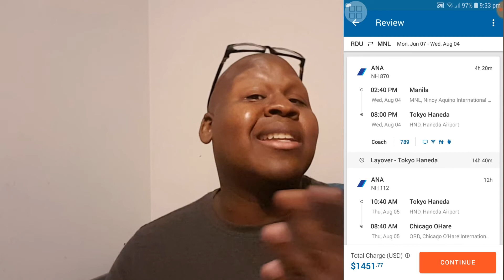For Cheap flights, plane tickets & airline ticket deals THIS IS THE ONLY SITE YOU WILL EVER NEED!!!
Doc is back again with some helpful hints that will help you guys find and locate the best site for cheap tickets traveling abroad. I have used this site for many years and made multiple purchases from plane tickets to travel insurance and more. I think you guys do not want to miss this one

Come and join the MASTER CLASS TODAY

to see all never before seen content from Dr. Mike sign up

Here is $40 off your first AirBNB.. Courtesy of THE GOOD DOCTOR

All the good docs BOOKs:

THE BOOTYLOO CHRONICLES

The Prescription

Why all men should travel more

Travel book for first timers to the Philippines

Empowering Black Men Paperback
Other information